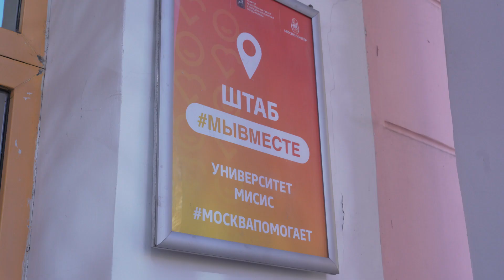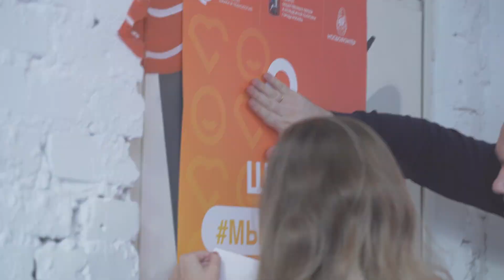Штаб МЫВМЕСТЕ в Университете МИСИС